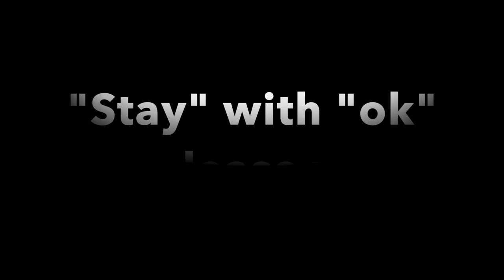Rhodesian Ridgeback puppy training and tricks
Nala is 5.5 months old. She's a purebred Rhodesian Ridgeback. This is her training so far.